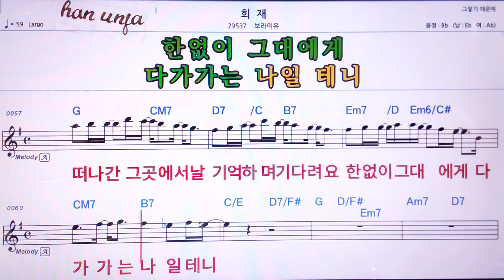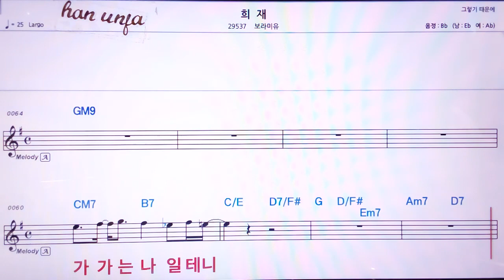💖 희재/보라미유 👍MR,노래방, 악보, 코드,Karaoke With Sheet Music